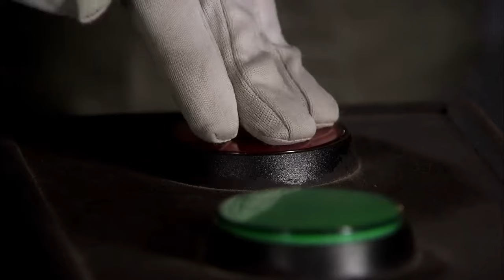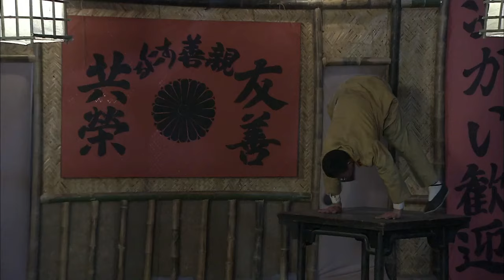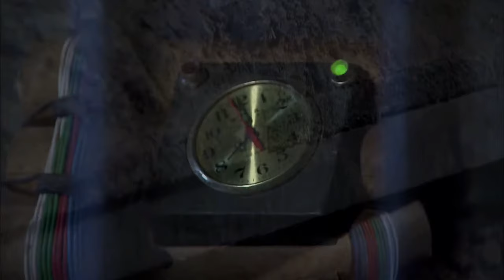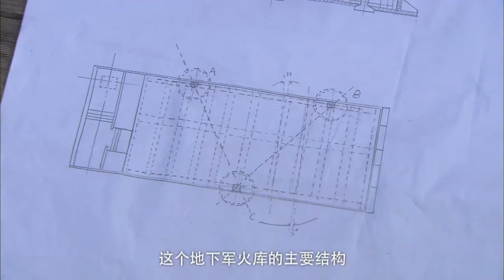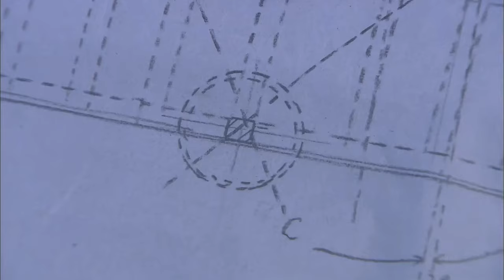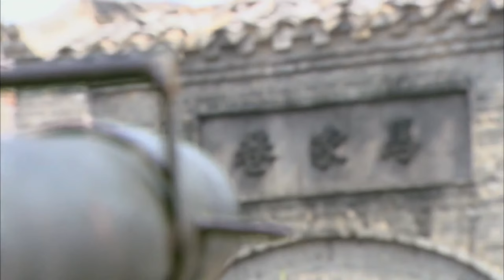【抗日電影】MULTISUB 功夫小子将死之际，力量爆发反殺武士，帶領數千戰俘越獄！ ⚔️ 抗日擂臺 MMA | Kung Fu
XZPHQJ GG